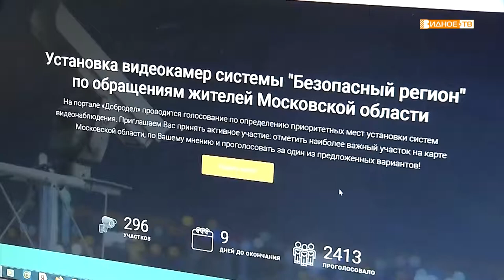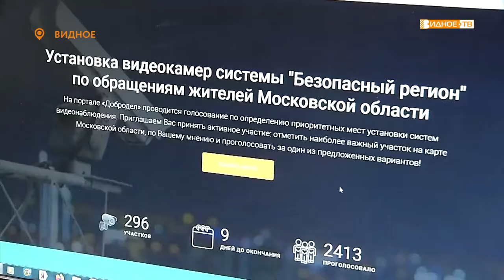«Безопасный регион» - голосование на портале «Добродел» по установке камер видеонаблюдения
На портале «Добродел» проходит голосование по выбору мест установки видеокамер системы «Безопасный регион». В Ленинском городском округе можно выбрать один из 20 предложенных адресов.